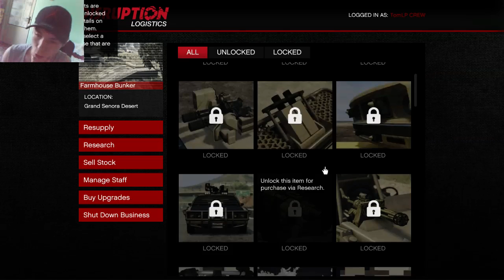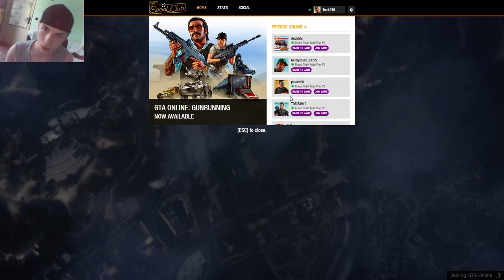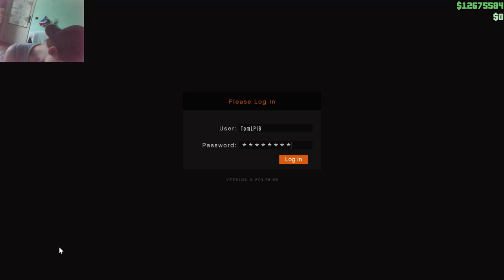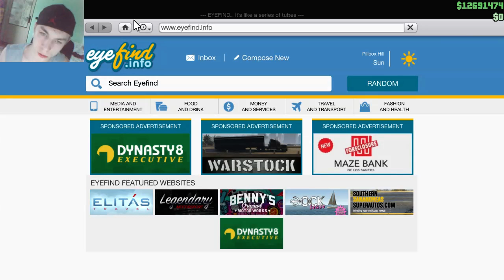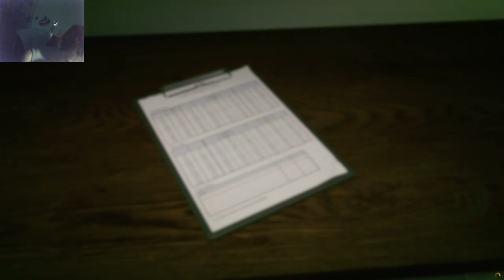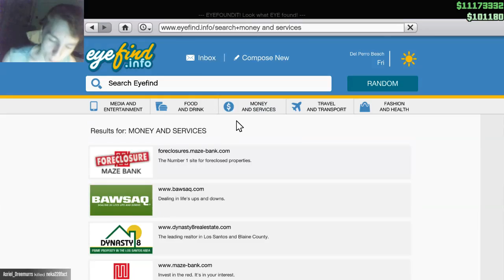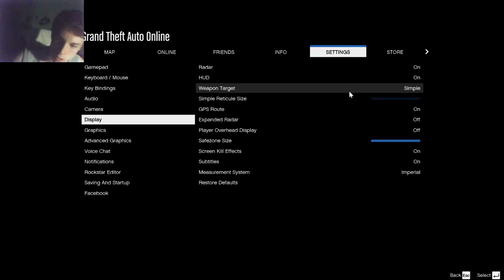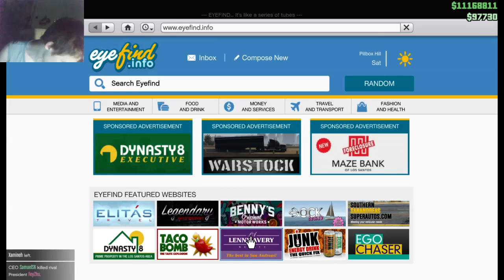Mám Taky Fidget Spinner?! ¤ Tom LP paří Gta V Online ¤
Sociální sítě
Zde mě můžete podpořit finančně :) na vybavení apod.
Moderátory nikomu nedávám
Muj skype: tomas.tejmar
Social Club: TomLP16
Můj Steam : HopiTrans-CZ Tom LP nepřidávejte si mě nepřijmu vám to kvůli tomu že se na něj nedostanu
Přes co natáčíš? natáčím přes program Zvaný Obs
A pokud se ti stream nelíbí tak táhni prudit někam jinam támhle jsou dveře :)
Sestava Mého Pc a věci k němu
Procesor: Intel(R) Core(TM) i3-6100 CPU @ 3.70GHz  3.70 GHz
 RAM: 8,00 GB
Systém: Windows 7 64-bit
Grafická Karta: NVIDIA GeForce GTX 950
Počítačová myš: Logitech B100
Herní klávesnice: Tracer
Reproduktory: Genius SW-G2.1 1250 GX Gaming
Mikrofon: Lewitz 120 USB
Monitor: Acer LED technology